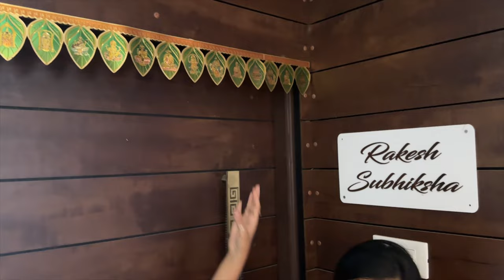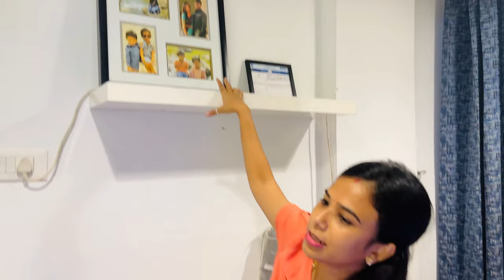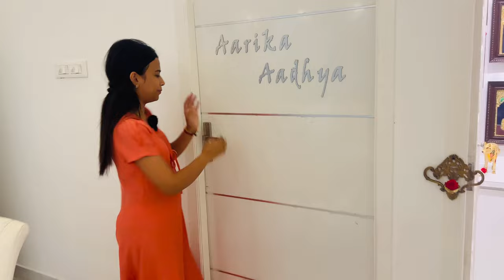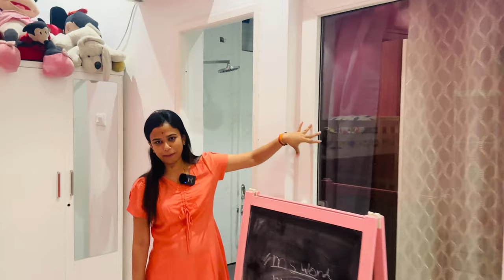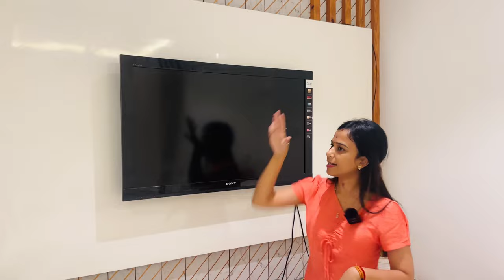Home Tour 🏠 house Tour 🚪🛋️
"Welcome back to The Cluster Vlog family! 🌟 Today's special treat? A full tour of our cherished home! Journey with us room by room, as we share stories, design choices, and personal touches that make our house a home. From cozy corners to vibrant spaces, every nook tells a tale. 🖼️🛏️

✨ Dive deep into our decor choices, functional spaces, and the memories etched into every brick and beam.

📌 IN THIS :
 Welcoming You In!
 Living Room Vibes 🛋️📺
 Personal Sanctuaries: Bedrooms 🛏️🌙
 Study & Workspaces 📚💻
 Relax & Rejuvenate: Bathrooms 🚿🛁
 Bonus: Our Favorite Home Spot!

Enjoyed the tour? Show some love with a thumbs up 👍 and let us know your favorite part of our home in the comments below! Thanks for dropping by, and until next time, keep making spaces special! 🌸🏡